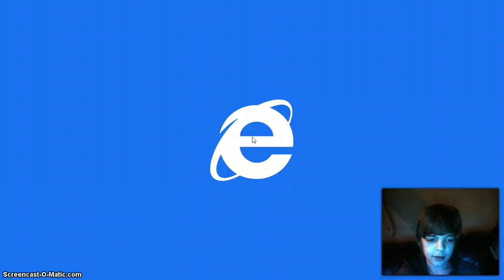Andycraft#1 Getting Wood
Hi guys this is the first part of my Andycraft series. I hope you watch. Bye! See ya later Experience. -Andrew